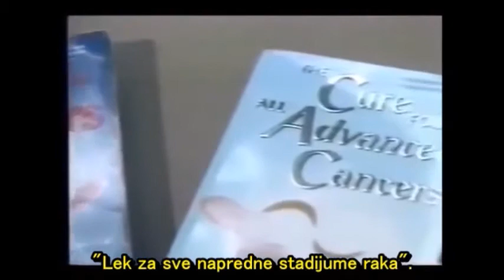TERAPIJA ZA SVE BOLESTI - Hulda Clark